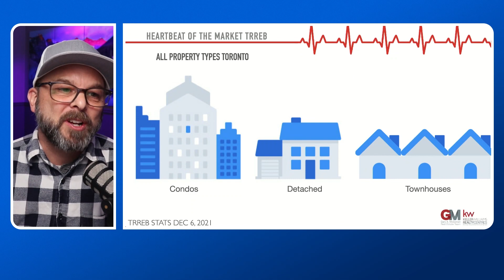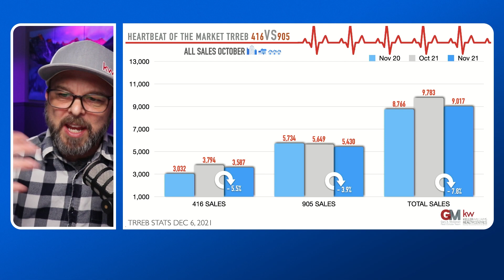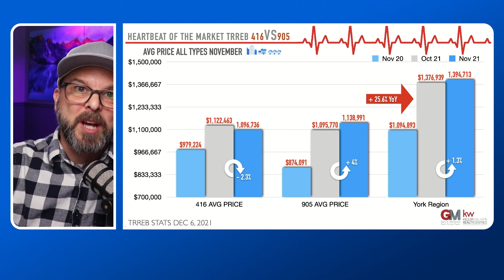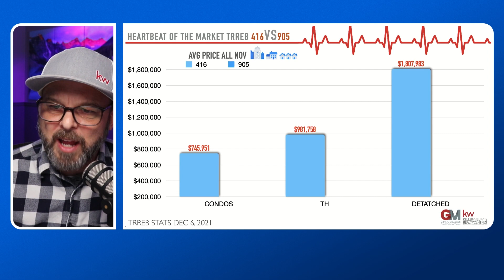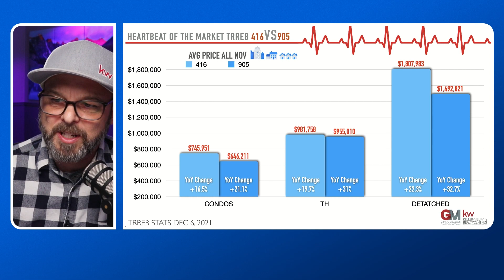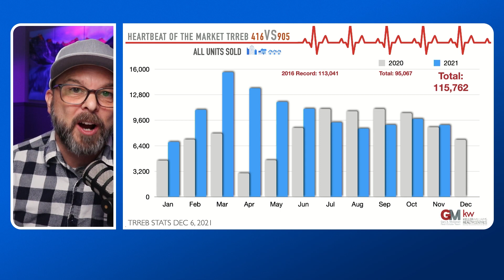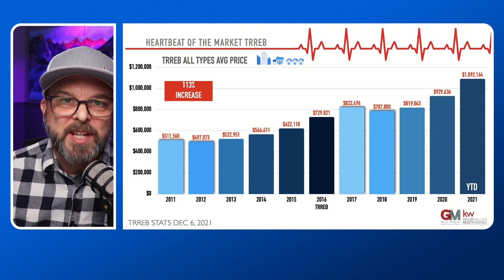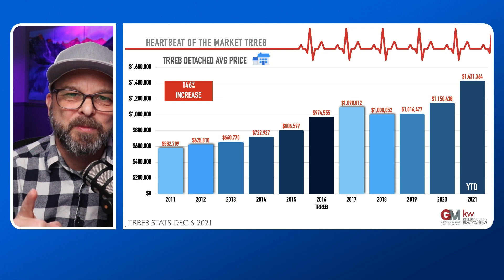Toronto December 2021 Real Estate Market Update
Wow, Most Homes ever sold on the Toronto Regional Real estate Board.
Prices are on the rise and inventory is at an all-time low. .